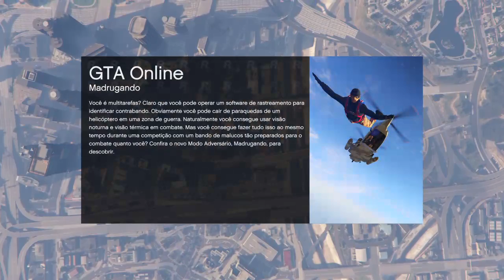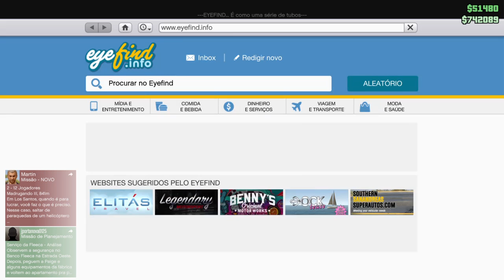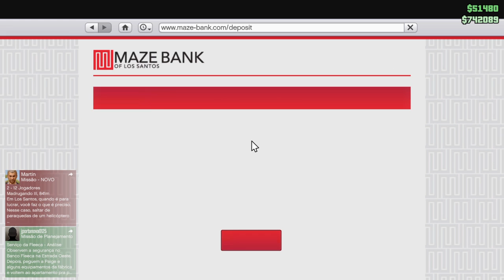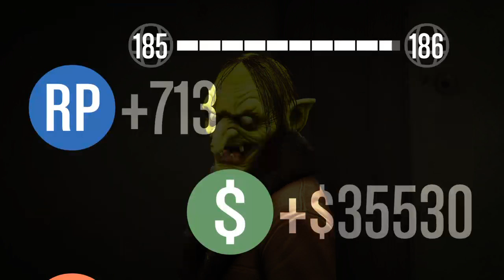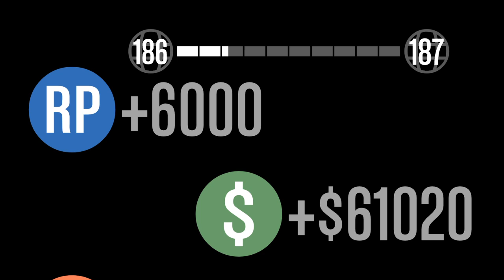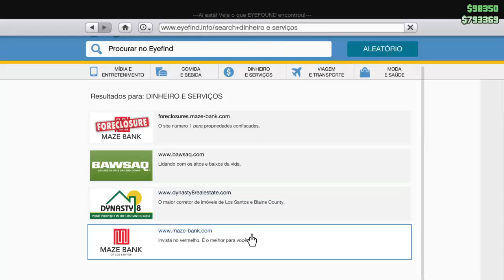GTA 5 Games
É um canal feito para todos que gostam de CG